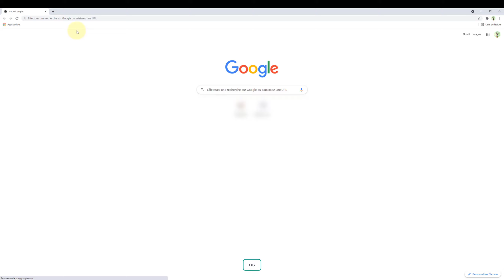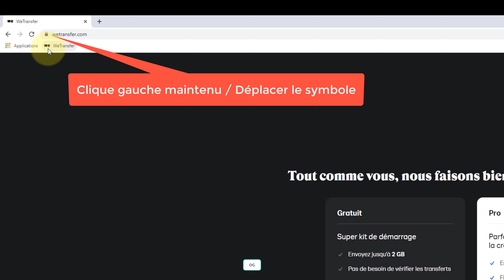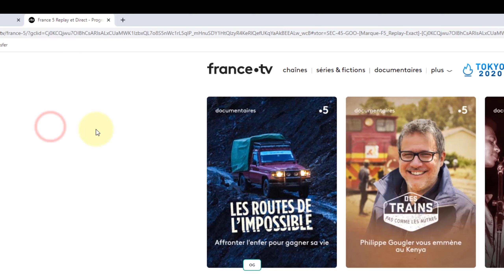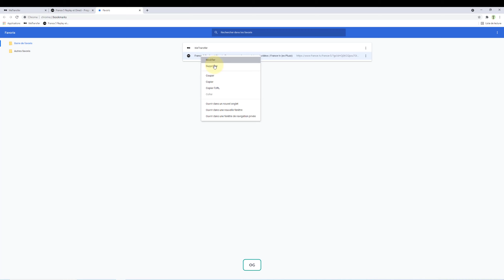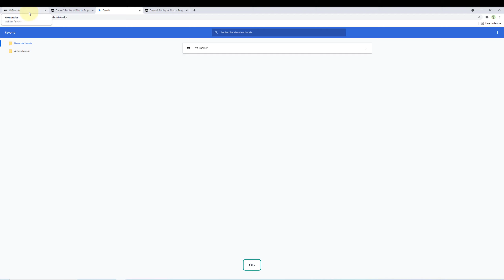Google Chrome - Barre des favoris - Importer - Exporter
Tutoriel pour apprendre à utiliser la barre de favoris